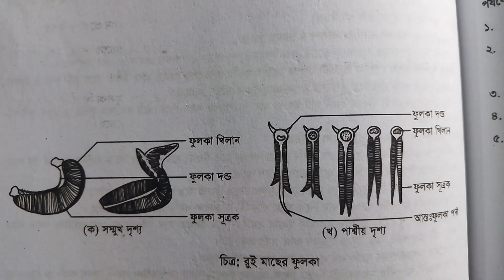রুই মাছের রক্ত সংবহন তন্ত্র। বায়োলজি ২য় পত্র ব্যবহারিক এইচএসসি ২০২২-২৩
রুই মাছের রক্ত সংবহনতন্ত্র দেখানো হয়েছে আজকের ভিডিও তে। আশা করছি সবার অনেক কাজে লাগবে।
Biology School